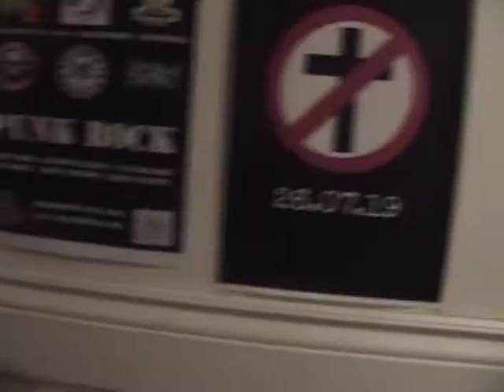cheapest concerts are the best ones